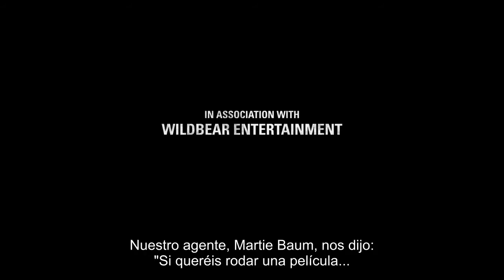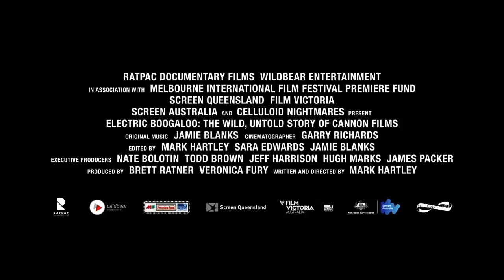ELECTRIC BOOGALOO La loca historia de Cannon Films - Trailer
DVD a la venta el 22 de Julio

En los años 80 nació una productora que hizo temblar los cimientos de la indústria cinematográfica hollywoodiense: "Electric Boogaloo, la loca historia de Canon Films" narra, a través de entrevistas y fragmentos de sus pelíuclas, las hilarantes peripecias de Menahem Golan y Yoram Globus, dos primos cuya pasión por el cine cambió (para mejor o peor) la forma de hacer y comercializar películas.